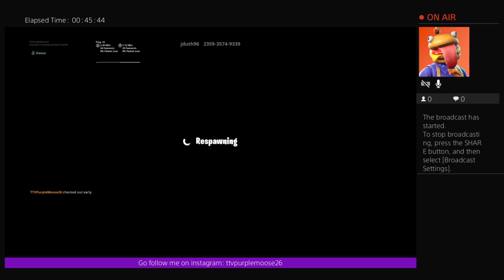First Solo win X Beating Default Deathrun